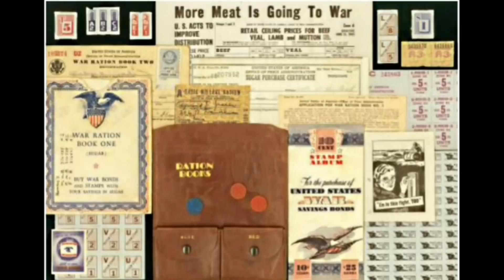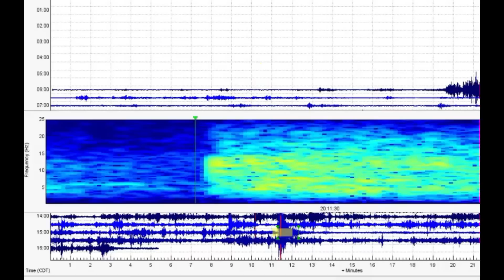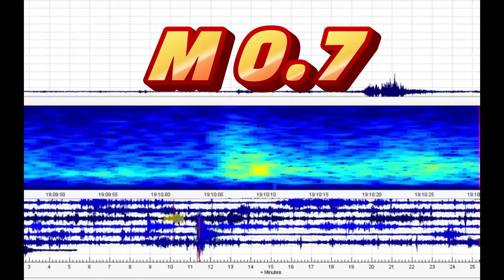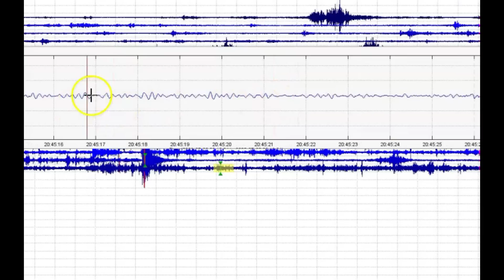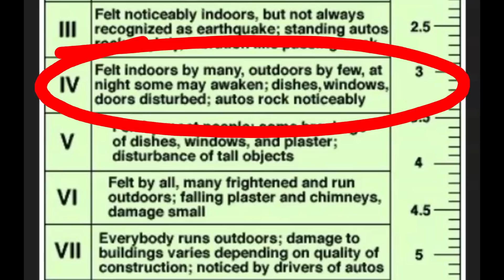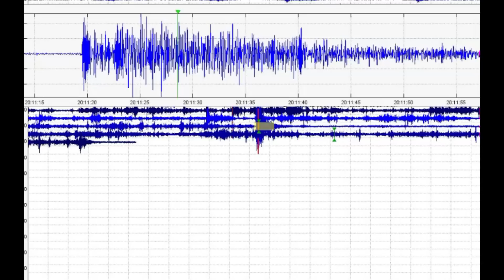New Madrid Earthquake M 2.4 Caruthersville, Missouri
Three earthquakes were recoded there in Missouri along the New Madrid seismic zone but only one was reported by USGS.

Credit